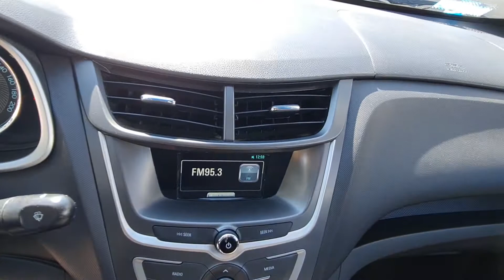Aveo Lt 2018 TA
Es el momento de estrenar el auto de tus sueños.

Somos Habolt por lo que tu unidad cuenta con los siguientes beneficios:

- Inspección 360
- 12 meses de garantía mecánica
- 7 días de prueba o 150 km, si no estas satisfecho con tu compra, te devolvemos tu dinero
- La mejor tasa de financiamiento

Comprueba por que somos, Tu mejor opción